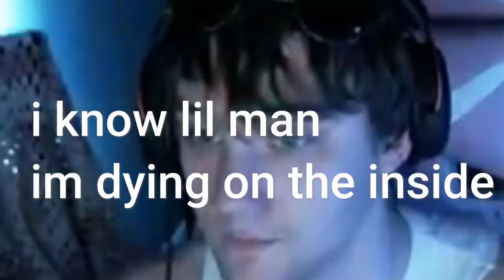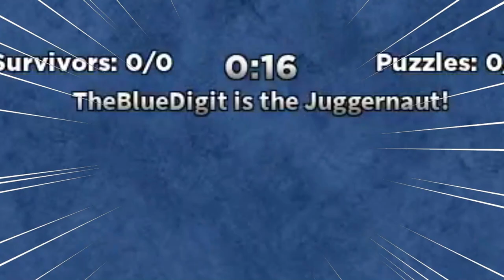Why I HATE Roblox Game Events...